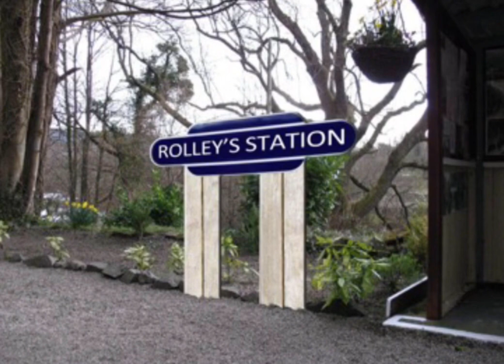Thomas And Friends: Paul Vids Twitter Comic’s Episode 170